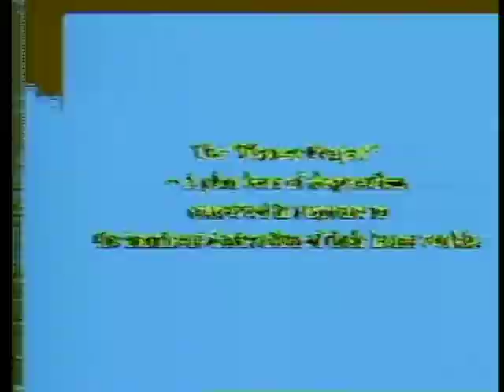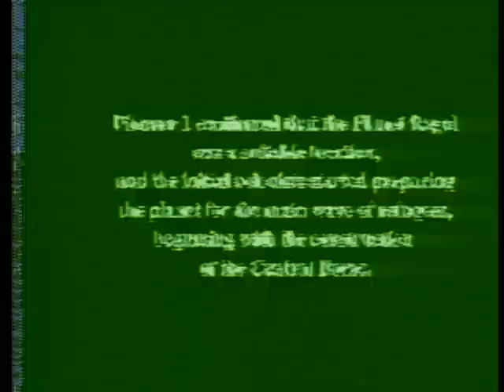Phantsy Star Intro 1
Like Star Fox I think the outer space intro for Phantsy Star Online looks great on Dreamcast. Video Buffer, prco amp, and doepher were run on the video game.